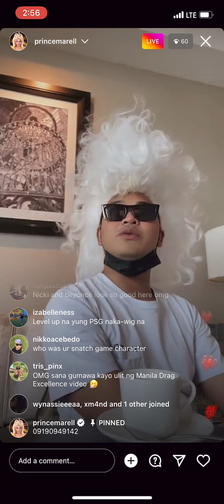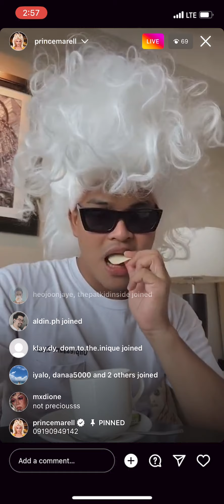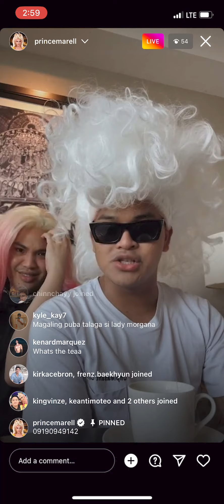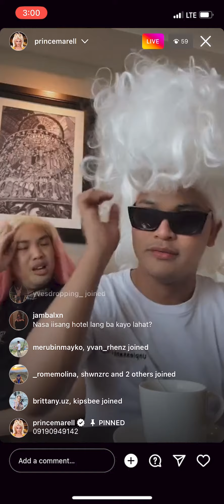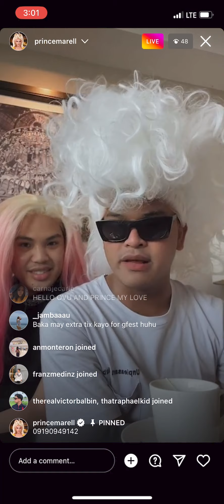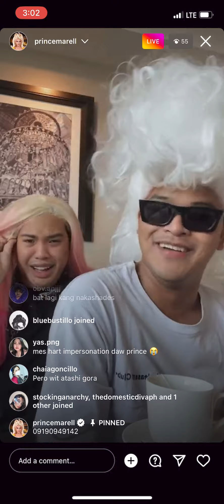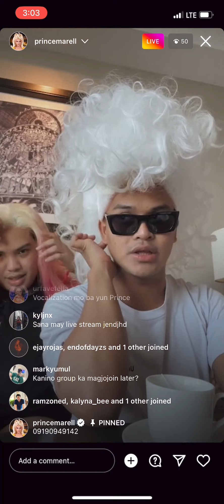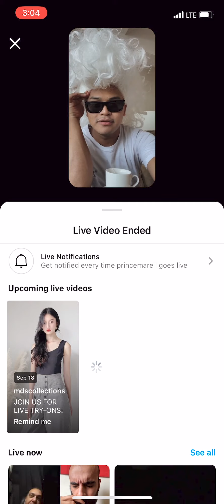Prince Marell - Instagram Live - September 17, 2022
Drag Race Philippines Season 1 Prince Marell - Instagram Live - September 17, 2022 with OV